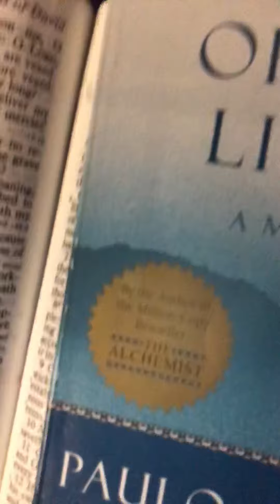Successful Lion Book Club (Episode 6 Clip) “GOD IS MY PRESIDENT “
Sober Coach
Financial Coach
Health Coach
Spiritual Coach

-STAY UP , STAY SHINING, STAY SMILING